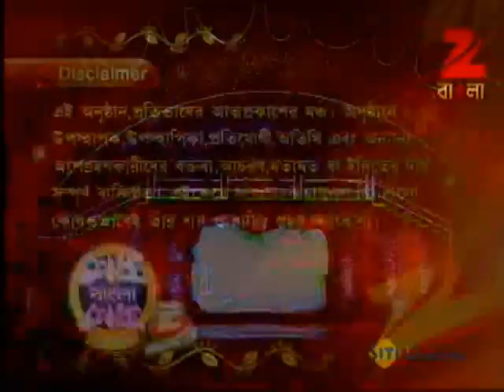Dance Bangla Dance Junior 2012 | Bangla Serial | Full Episode - 79 | Zee Bangla